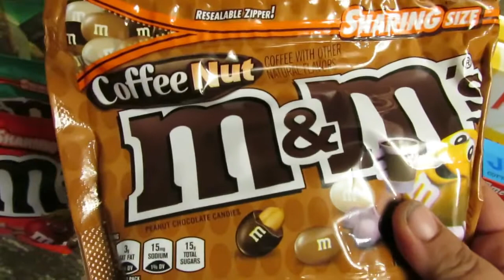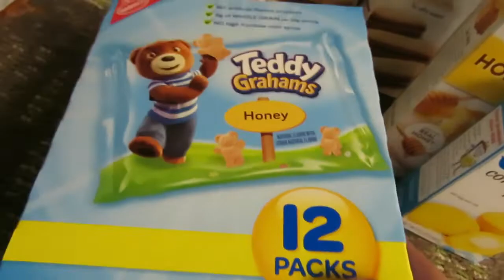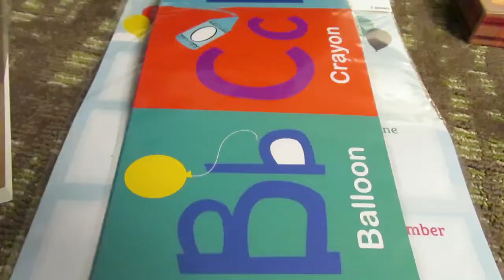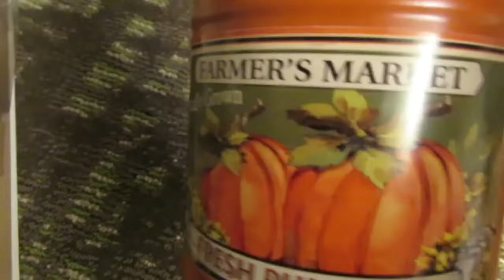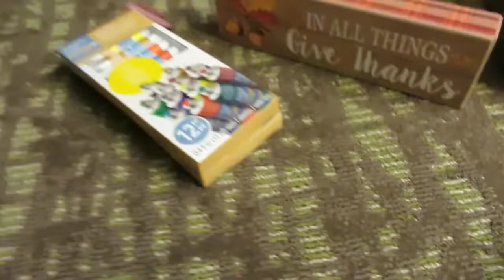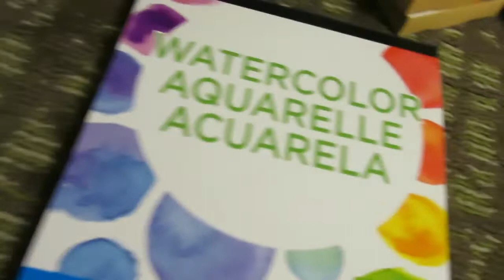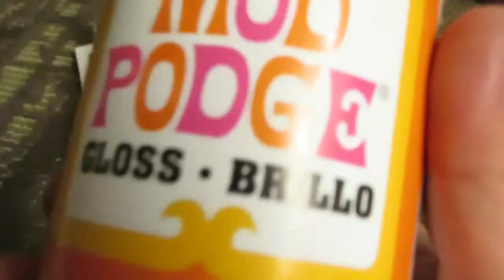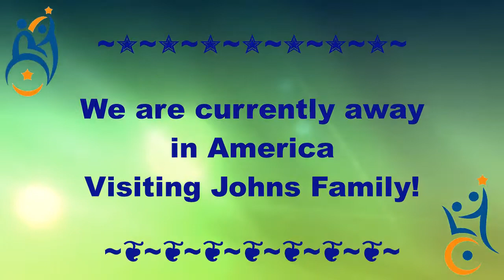American Shopping Haul, Gifts for family, friends & ourselves! (13-7-18)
John renews his American driving licence and lets Stacey loose in a crafts store, he may regret that later on! Stacey finds some great gifts for family and for themselves.